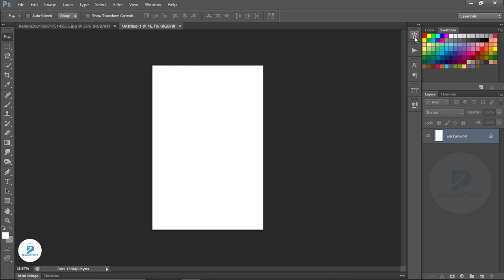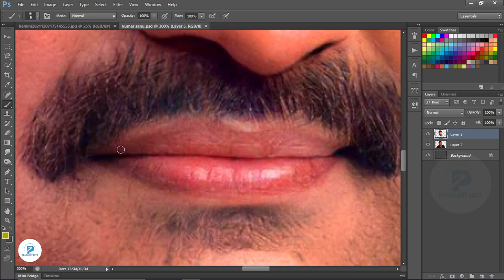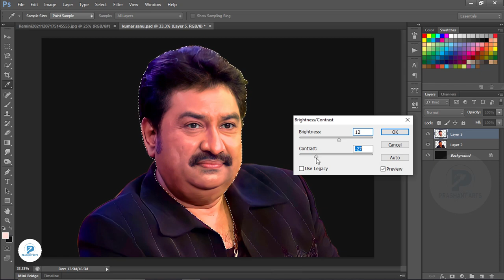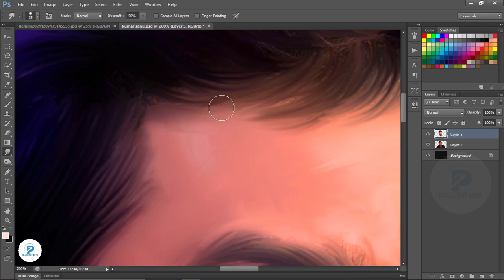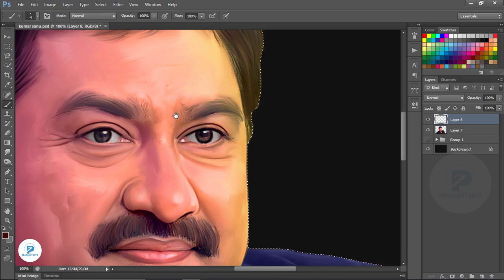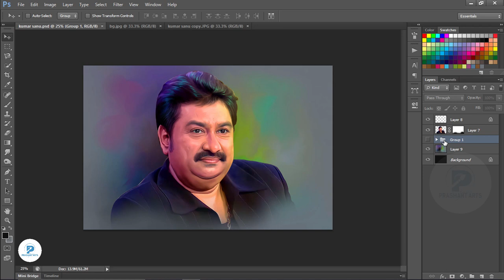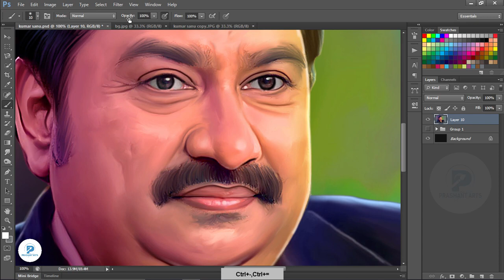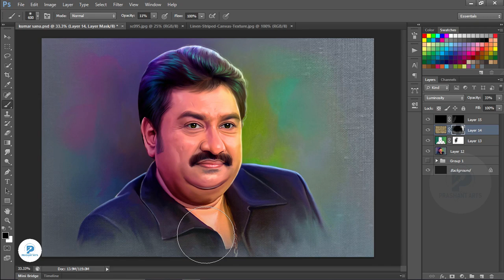Kumar sanu digital smudge painting in photoshop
1. Digital painting course in Hindi
2. Pre Wedding Couple Course 0.2 In Hindi
3. Elephant Ride Course 0.1 In Hindi
- Cover Topics-

digital art
digital painting tutorial
How to create digital Painting Background
smudge painting hair photoshop tutorial
Digital painting